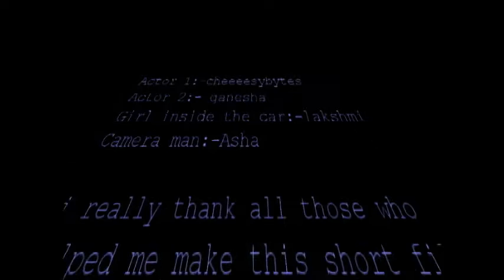Movies Vs Reality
thnx a lot firesurguegaming for your help.
This is just a funny video to show you guys that life is not a movie.special thanks to all the people who helped me.plz rate,comment and subscribe it really helps me.